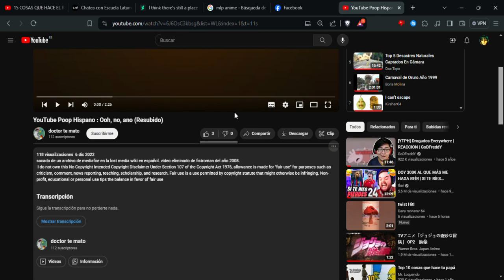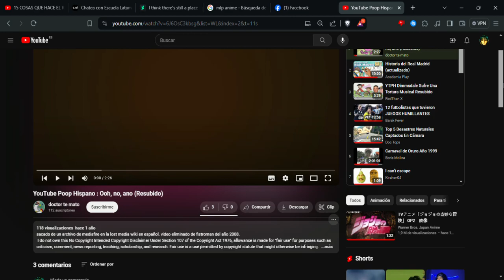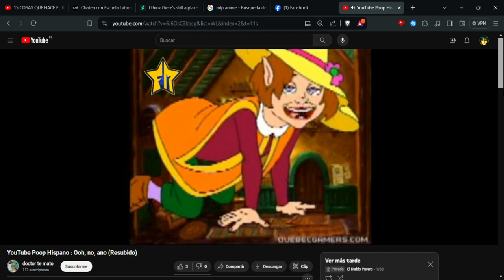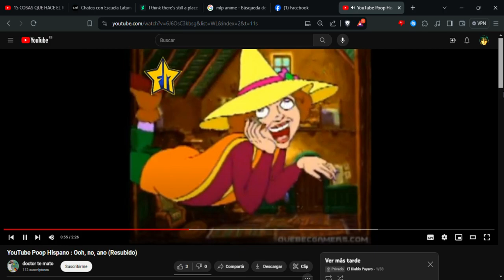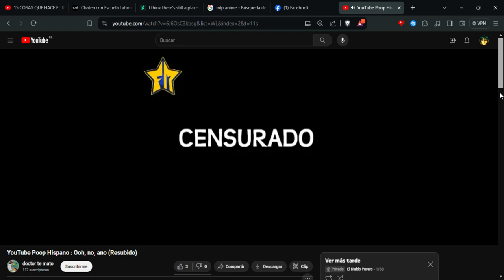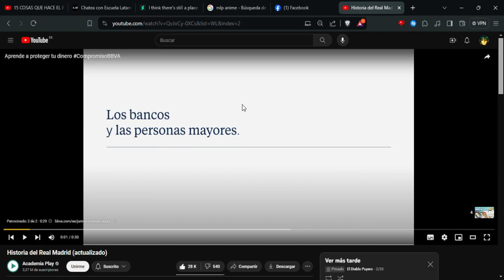Video Reacción #8 - YouTube Poop Hispano : Ooh, no, ano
Reacción a un youtube poop hispano muy viejo y que fue lost media